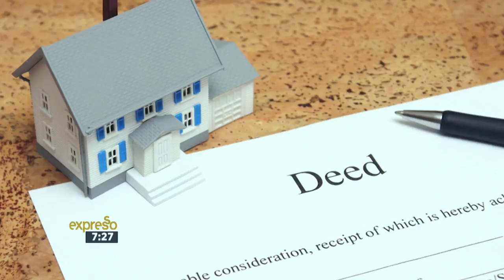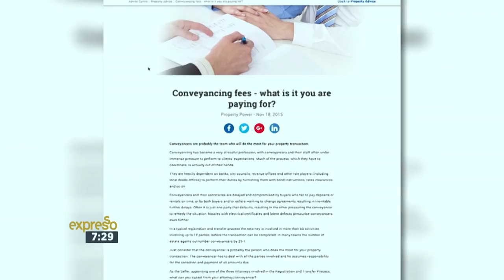The conveyancing process explained for first time home buyers.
An attorney explains the transfer costs involved and the conveyancing process for those buying a home.

Video Transcript:

Presenter: And once again a very warm welcome back to your feel-good breakfast show, this is Express on SABC 3 and check it, it's drizzling, yeah some water, some rain here for us, we've been praying for it. Right now we're calling on all first time home buyers as we continue our series of giving you expert knowledge and information. And we talked about conveyancing which is the legal process of transferring ownership from the seller to the buyer and it's a process that starts off when your offer to buy is accepted and it ends when the keys are in your hands. But, of course, there's lots of nitty-gritties that can get in the way that can result in a couple of surprises that you might not have expected. It's time for us right now to get some expert advice. We'll be going through the journey of a first-time homeowner and the legal side of buying a home is not always the greatest but unfortunately a very important point that needs to paid attention to. We have attorney Lisa Boniface in studio to explain everything to us when it comes to conveyancing. Lisa, great to have you back on the show.

Lisa Boniface: It's awesome to be back, Sally.

Well, we're talking about conveyancing, what exactly is it?

Lisa Boniface: So conveyancing is the legal process whereby ownership in immovable property is transferred from one party to another party and obviously all other related aspects like registration of mortgage bonds and real rights.

So where exactly would you start this process?

Lisa Boniface: Okay, so the first step is receiving the instruction and that's by way of a Deed of Sale or an Offer to Purchase. Once the conveyancers have received the offer to purchase, we're all very excited, the estate agents earn their commission, the purchaser is going to be moving into a new home, and the seller is going to be paid out some proceeds. We do a deed search immediately and we just ensure that the property description is correct, the parties to the agreement are correct. Once that's been done, we then request security documents from our mortgage bondholder and these documents are your original title deeds and your mortgage bonds as well as existing cancellation figures from the banks. This is the amount of money that's still owing in respect of the loan on that property. So we need to ensure that the bank is covered for that amount of money that's still outstanding. It's then that we go to our local authorities and we obtain our rates figures. No transfer can be effected at the deeds office until such time as we have a Rates Clearance Certificate. Once that's been done, we ensure all our suspensive conditions have been fulfilled, the bond has been granted, there's any special conditions that have needed to be fulfilled we ensure that these have been done too. Then we pay SARS. There's transfer duty that's payable on any property that's being acquired. So SARS needs to be paid and a Transfer Duty Receipt needs to be received from SARS. Once we've got our Transfer Duty Receipts in place, we've got our Rates Clearance Certificate in place, we sign transfer documents with the purchaser and the seller and these include Powers of Attorneys and FICA declarations.

Lisa Boniface: Once our transfer documents are signed, our guarantees are in place, we've got the money in the bank, that's when we head to the deeds office and it sits at the deeds office for seven to 10 days so yeah and it goes through three different examiners. And once the matter is on prep, the conveyancers ensure that the purchase is paid by way of guarantees or it's been paid sitting in our trust accounts and we then giving instructions to our lodging agent to register the matter. We have registration, transfer of ownership has taken place, we then as conveyancers will do a reconciliation of finances, we'll pay out an estate agent their commission, and then essentially pay out the seller their proceeds.

Okay, so basically everything happens through conveyancer but I want to know also, this seems like such a lengthly process. How long does it take before you can actually move in, generally that period?

Lisa Boniface: Okay, so Zoe it all really depends on the contractual obligations of the parties and obviously, the cooperation of the parties is also very important. So it's how quickly you go and approach your attorneys and you sign up documents, how quickly you pay your transfer cost and if there's any special conditions in regards to, in respect of the deal, if you fulfill those timelessly. So it all just depends but on average six to eight weeks for a deal to go through.